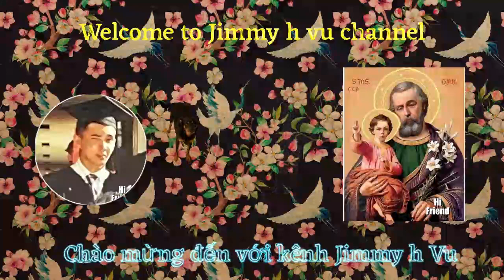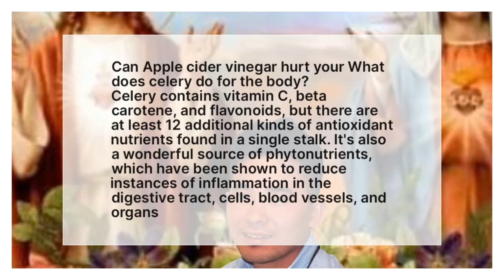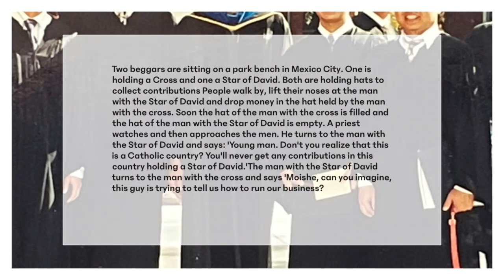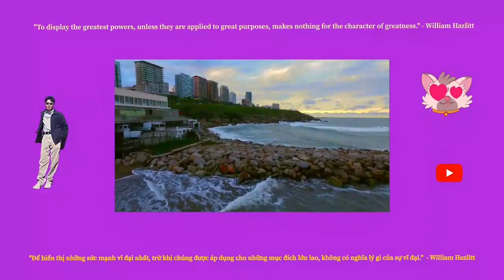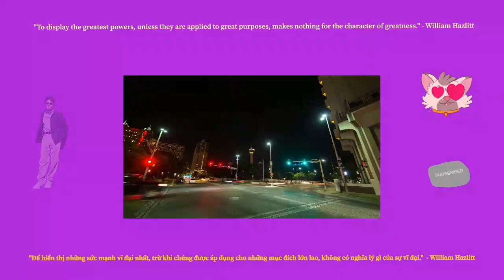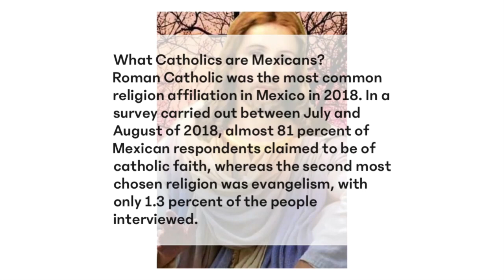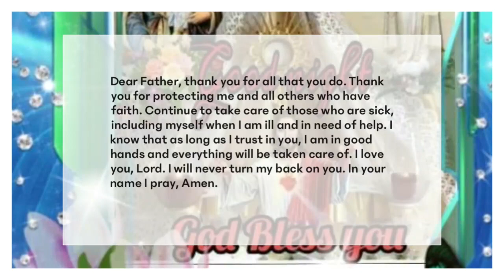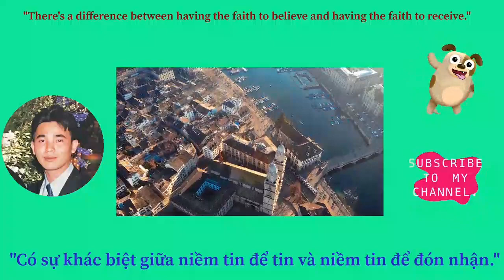Characteristics of respect